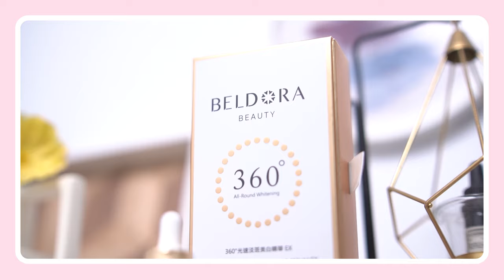台日眼光、戀愛觀5點大不同？！女生白一點真的會更受歡迎嗎？70%日本女生喜歡這膚色，我也驚訝了！😳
彩妝＆保養界台灣之光的「蓓朵娜」
現在有優惠唷～！😆👍🏻

賀連續130週以上在暢銷榜上（目前紀錄繼續更新中！）

365天，跟著撒醬老師每天學日文「撒醬老師日文應用VIP頻道」